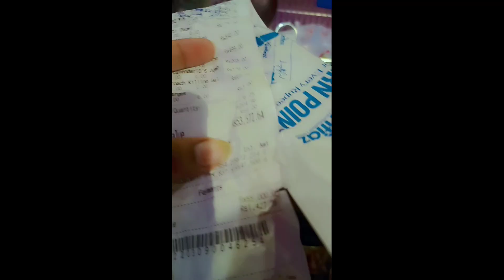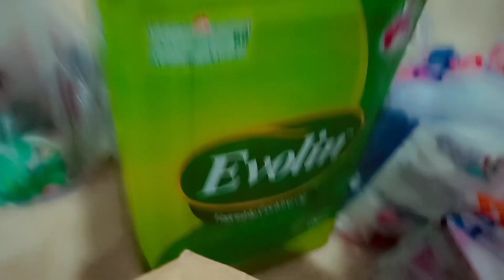Anabia kho gai Imtiaz mein| part 2 Twins babies | family vlog | daily routine#youtubeshorts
Assalamu alaikum my name is Bisma ismail☺️
Family reality vlog means your complete family. Mother father controlling a family channel is not enough, and neither is that attractive. Family vlogs are more fun and enjoyed when kids are involved so hence, involving your kids in the content makes a huge difference